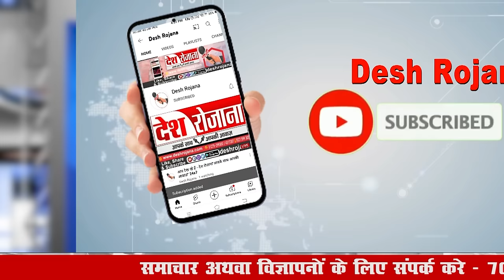हरियाणा की 90 सीटों पर इन नेताओं की कटेगी टिकट! | Haryana Congress | Vidhansabha Chunav 2024